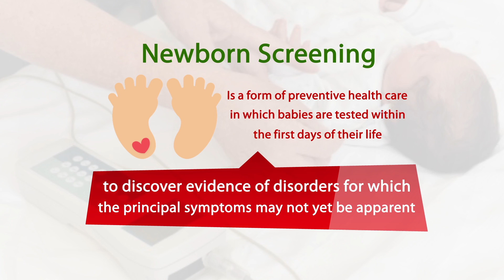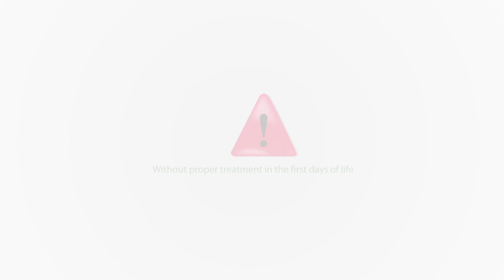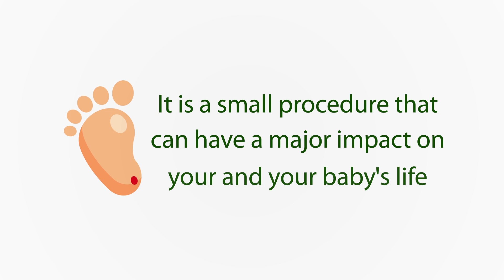Everything You Need to Know:Newborn Screening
Is a form of preventive health care in which babies are tested within the first days of their life. This is to discover evidence of disorders for which the principal symptoms may not yet be apparent.